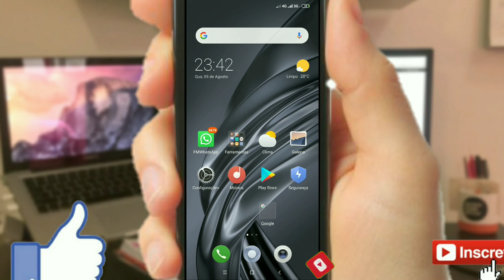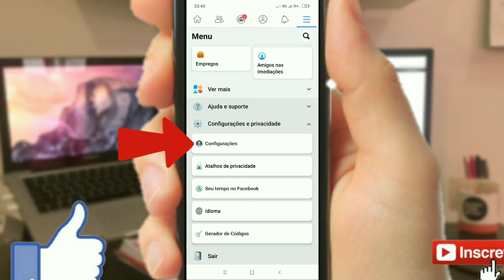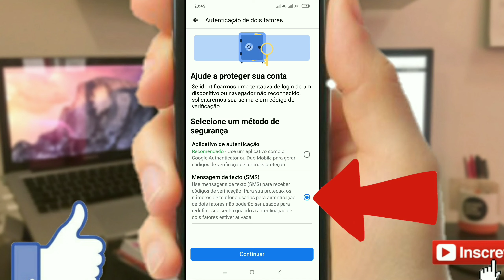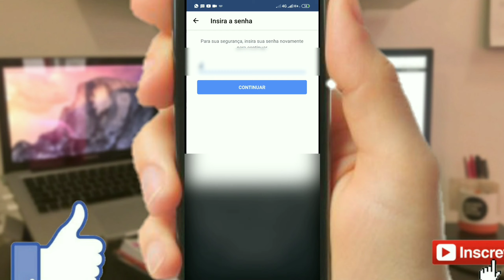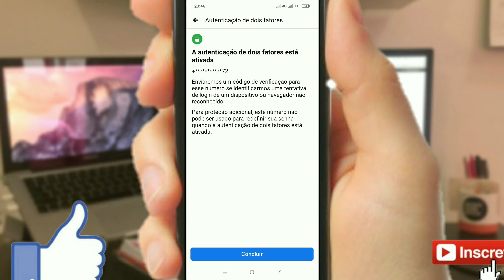Como ativar a autenticação de dois fatores no Facebook (DEIXE SUA CONTA DO FACEBOOK + SEGURA)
Como ativar a autenticação de dois fatores na sua conta Facebook